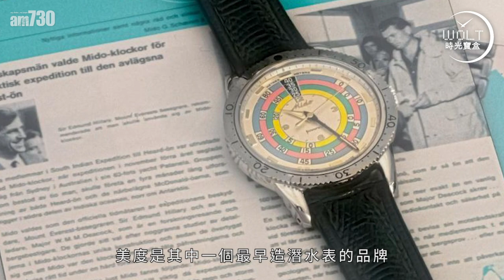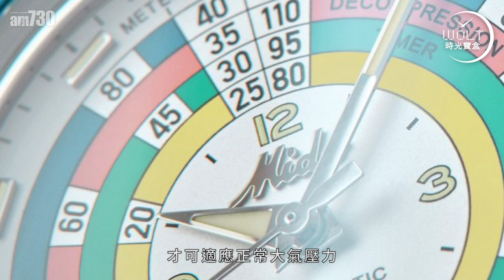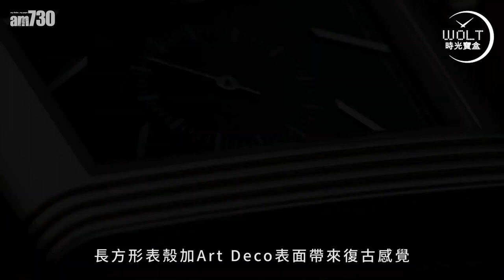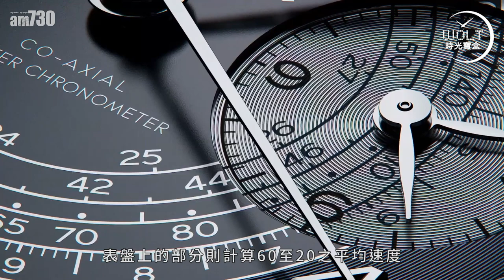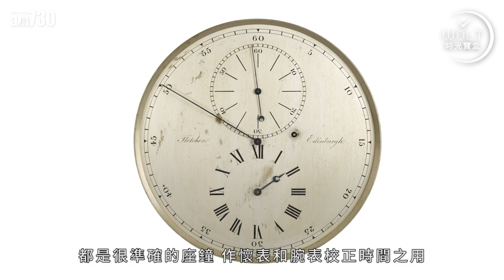一周表事｜一年一度，要平又要靚！2022 十隻能買到的好表！(上)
遇到心水好表，卻是觸不到、買不到.
追追趕趕，其實世界很大，
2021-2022年十隻好看好用又貼地腕表 想買就買！

bmgproductionmusic